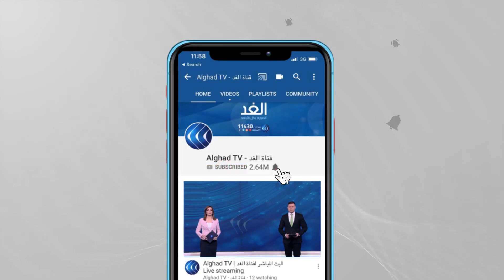غزة تحت النار.. من الذي يتحكم في دفة المعركة؟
لا تزال التغطية مستمرة عبر شاشة الغد.. ومتابعة للأحداث لحظة بلحظة في قطاع غزة، والضفة الغربية، و القدس المحتلة، والمدن والبلدات في الداخل.
ووفقا لآخر الإحصاءات فقد ارتفع عدد الشهداء في القطاع إلى 109 شهداء، بينهم 28 طفلا، و15 سيدة، و621 مصابا بعضهم بحالة الخطر. ويواصل جيش الاحتلال شن غاراته وقصفه المدفعي على مناطق متفرقة بشمال ووسط وجنوب قطاع غزة، وفي المقابل تواصل الفصائل الفلسطينية الرد بقصف مدن وبلدات الداخل بعشرات الصواريخ. في هذه الأثناء تزايدت هجمات اليهود المتطرفين على الفلسطينيين في مدن الداخل. فيما تم فرض حظر التجول ليلا في مدينة اللد.
المزيد في مداخلة نيروز قرموط الكاتبة الصحفية خلال التغطية الإخبارية.